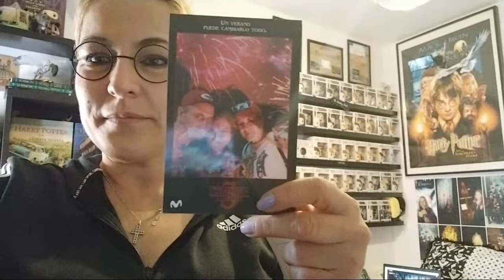HighLight LIVE With Me @georgianasirbu